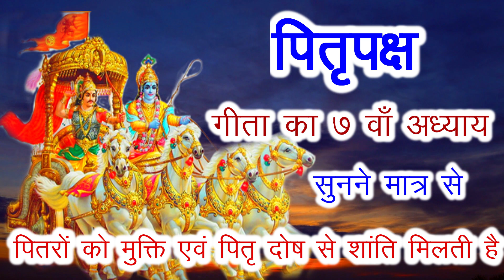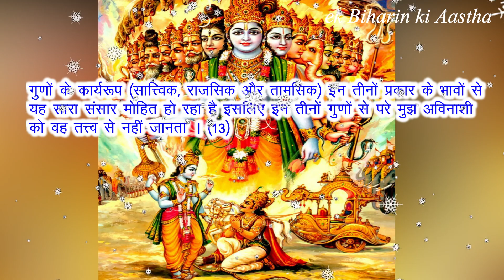पितृपक्ष में गीता का ७ वां अध्याय सुनने मात्र पितरों को मुक्ति एवं पितृ दोष की शांति होती है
10 Amazing microwave Tips & recipes -